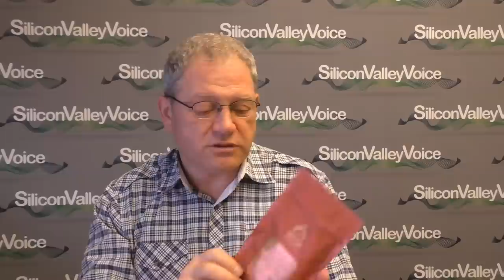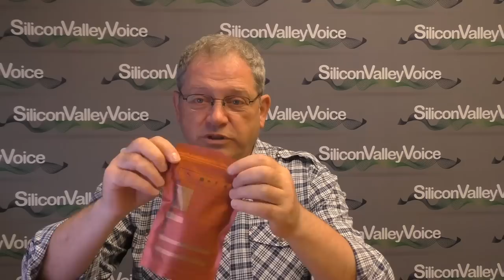США 3148: Школа тестеров (школа Портнова) - вечернее чаепитие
Школа тестеров - школа Портнова - вечернее чаепитие - Mikhail Portnov
Ссылки на канале SiliconValleyVoice /школа тестеров Михаил Портнов: